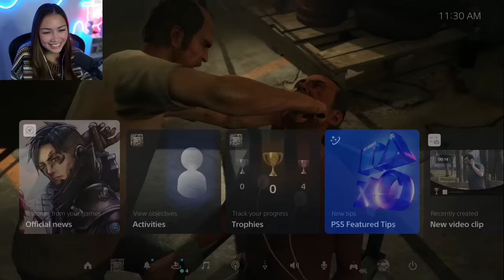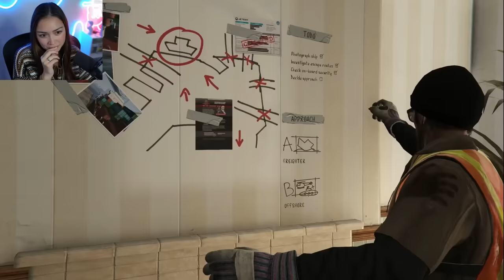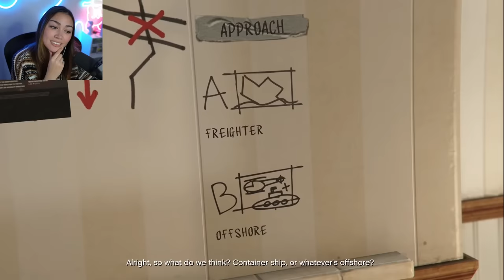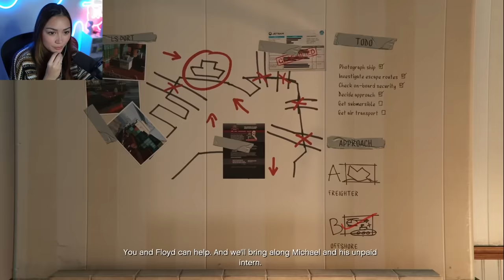The FIB is SERIOUSLY Trevor Level Crazy?! (First Playthrough) - Grand Theft Auto V [8]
Welcome to my first ever GTA V let's play series! I'm so excited to continue delving into the story!

Time stamps:
00:00 - Some Ned Luke appreciation
04:26 - Ammu-Nation Visit
07:15 - First Mission Starts!